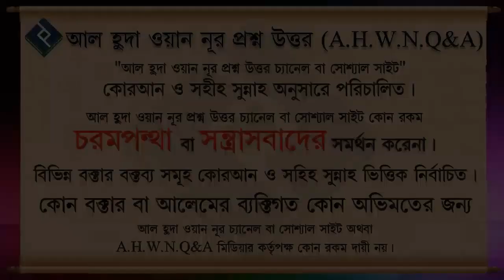দোয়া কবুলের শর্তসমূহ ᴴᴰ┇শাইখ শফিকুল আলম সালাফি